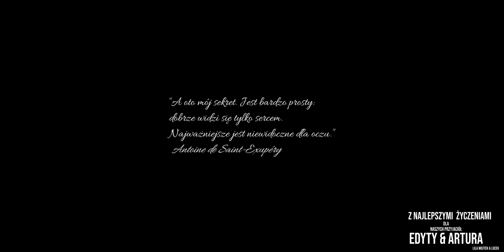Edyta & Artur - Tequila Event Kuków